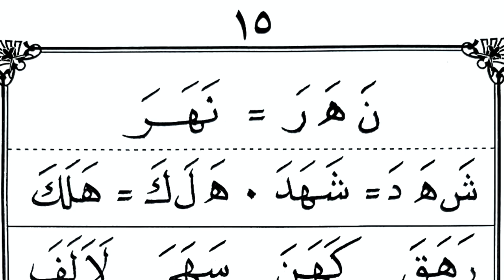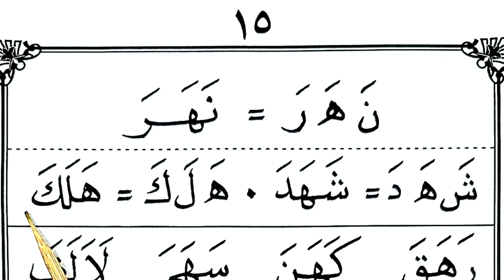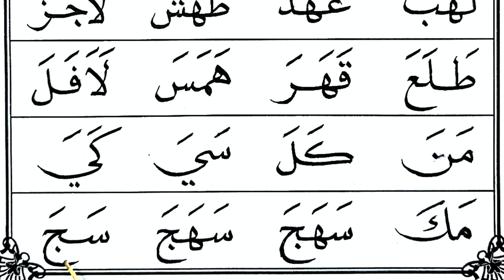belajar ngaji iqro 2 belajar ngaji alquran belajar membaca alquran ngaji iqro pemula Halaman 15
belajar ngaji iqro 2 belajar ngaji alquran belajar membaca alquran ngaji iqro pemula Halaman 15. cara belajar mengaji ini disajikan secara pelan dan mudah untuk dimengerti. semoga bermanfaat untuk kita semuanya